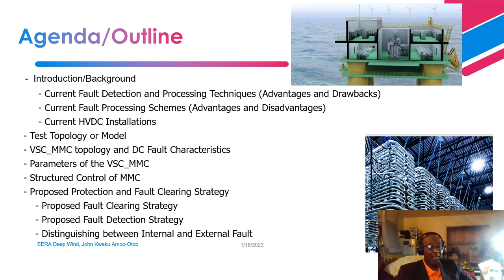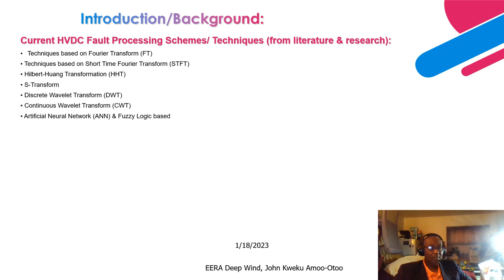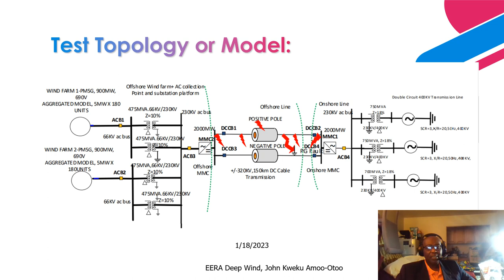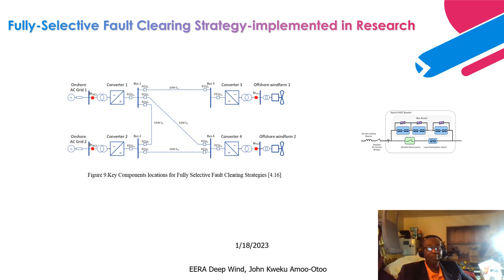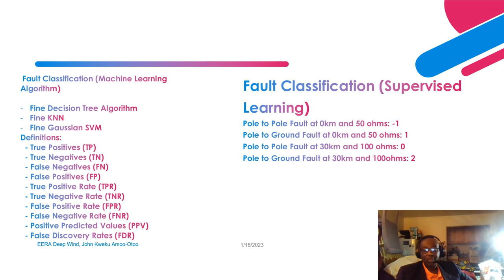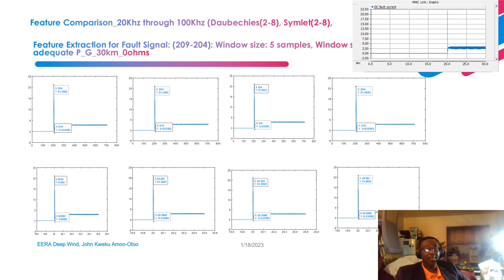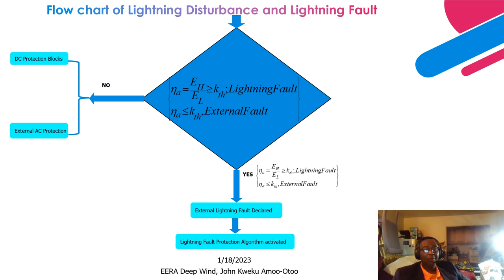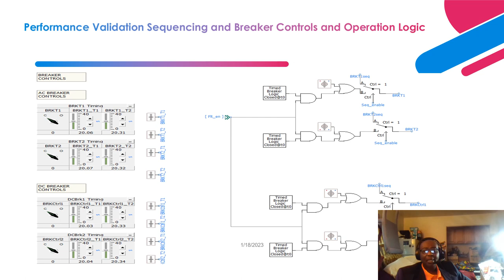DC Protection & Fault Clearing Strategy for an Offshore Wind Farm integ.to VSC_MMC HVDC Transmission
High Voltage Direct Current (HVDC) power transmission systems have become the technology of choice and much preferable due to its important benefits and attributes to include being used for long-distance bulk power transmission and integration of wind energy conversion. HVDC grids are vulnerable to dc faults, which results in a sudden rise or fast increment of the DC current because of the low impedance of the DC circuit and absence of zero-crossing. The fast-rising DC can be destructive for the electronic components of the converter, especially the free-wheeling diode. This requires the DC fault current to be cleared within milliseconds of the time frame to mitigate the collapse of the HVDC grid and to meet the requirement of protection for the HVDC grid.

Current fault detections, location techniques in use in practical VSC_HVDC Transmission line include Undervoltage, Overcurrent, Rate of change of Voltage, Rate of Change of Current, a combination of Voltage and Current derivatives, and Travelling Waves, but they all have their drawbacks when implemented alone. Typical drawbacks associated with the current techniques include the ability to detect high impedance faults, the influence of transmission line parameters, lack of selectivity, inaccuracies, and detection of high-frequency components of the fault currents.

Current DC fault processing schemes used include Fast Fourier Transform (FFT), Short-Time Fast Fourier Transform, but these schemes have drawbacks. Typical drawbacks for the Fourier Transform include the ability to detect and process faults transformation to the frequency domain, but the time of arrival and localization of the signal cannot be captured. The Wavelet Transform (WT), through literature which was introduced to mitigate the drawbacks of Fourier Transform fault processing schemes, on the other hand, can digitally process DC faults in both time and frequency domain, which provides a Multi-Resolution Analysis window to process the dc faults highlighting the high-frequency components and computationally fast.
Hence the need to identify and implement an improved or hybrid fault detection scheme which combines any of these discrete fault detections to achieve a much improved and faster fault detection, location and besides mitigates the drawbacks that each of these individuals fault detection techniques have

This paper will focus on an improved High Voltage DC Transmission cable fault protection scheme which includes DC fault detection, location, and classification scheme protection for the 150km, +/-320KV Main HVDC Transmission Cable employed in a 2 Terminal “Point to Point” MMC_HVDC symmetric monopole configuration utilizing a Travelling Wave fault detection and Discrete Wavelet Transform (DWT) to detect the initial traveling Wave. In addition, implementation of a high-frequency fault extraction, digital signal processing and classification of transient voltage and currents and discrimination of the faulted section of the DC transmission line.
An optimization method has been implemented to be able to select the best wavelet, known as mother wavelet, which has similar features and resemblance to the original fault features based on the energy content.
A protection criterion strategy is presented in this paper, which consists of utilizing a Discrete Wavelet Transform along with Multi Resolution Analysis (MRA) to calculate the coefficients of the high frequency components of DC fault current and calculating the Shannon Entropy for the MRA coefficients and determination of relative entropy of energy used to distinguish between internal and external faults. Utilizing Entropy as an input to a Machine Learning Algorithm called Fine Decision Tree, Fine KNN, Fine Gaussian Support Vector Machines (SVM) fault type classification and faulted pole selection is achieved.

A fully selective fault clearing strategy using Hybrid DC Breakers at each end of the DC Transmission Line is implemented. In the event of failure of primary protection, back-up protection must be activated to clear the fault. The AC side breaker of MMC will be used as a back-up non-selective fault clearing strategy.
Testing and validation of the proposed protection scheme will be performed in PSCAD software, and the fault extraction and analysis will be performed utilizing the Discrete Wavelet Transform algorithm in a MATLAB/Simulink Power System Toolbox